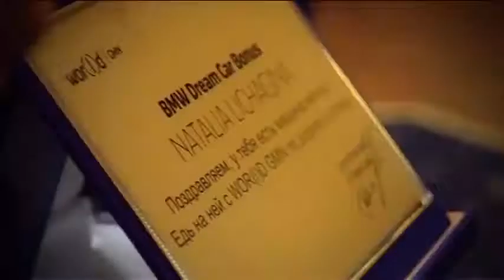WOR(l)D - Grand Opening Russia\Открытие в России